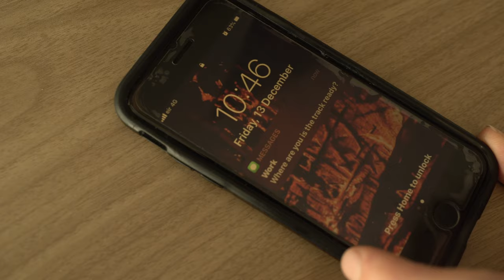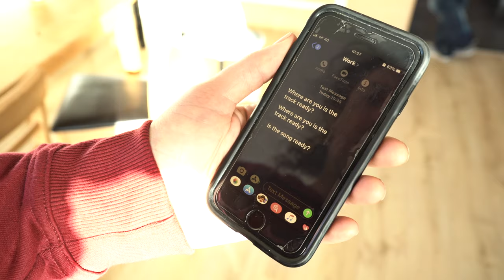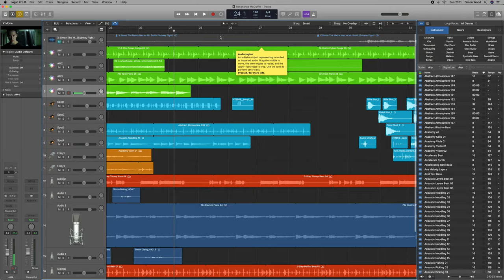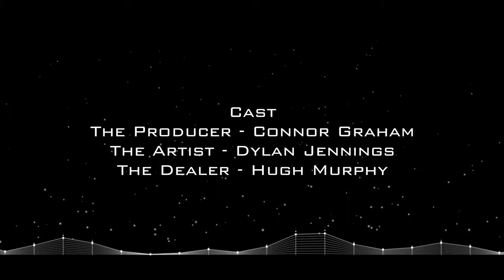Resonance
This short film by Simon Wood shows how a music producer must overcome the loss of his most prized sense of all.